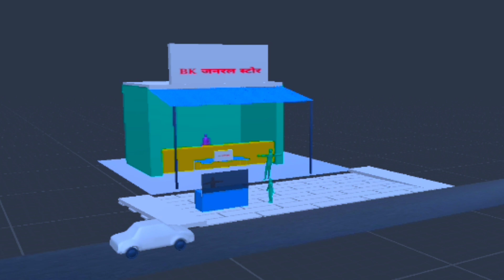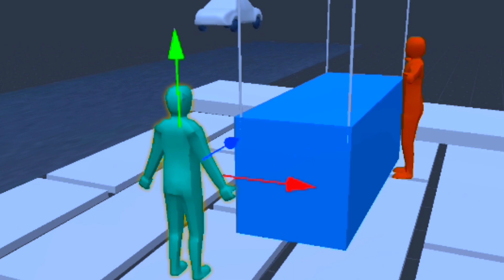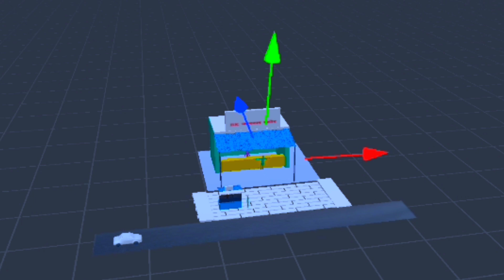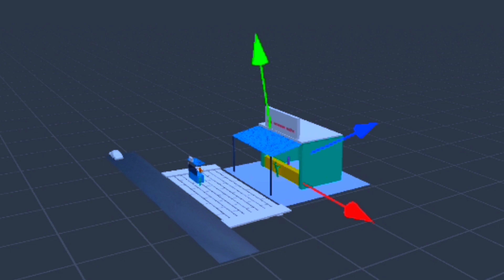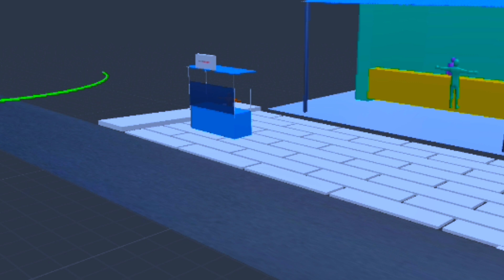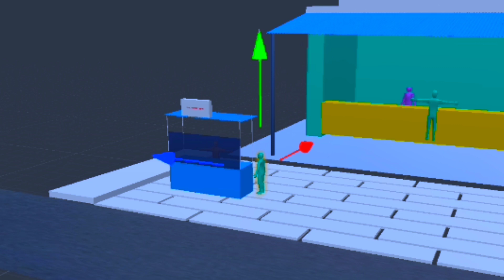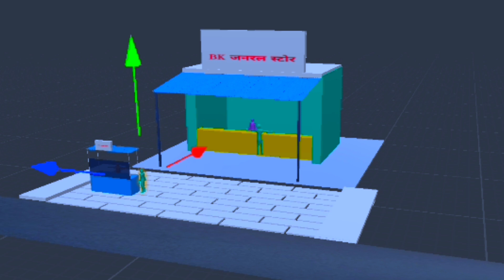Business Mein Kamyab Hona Hai To Video Jarur Dekhen